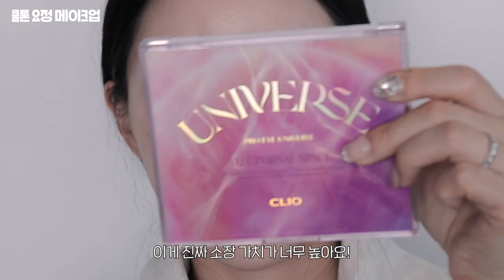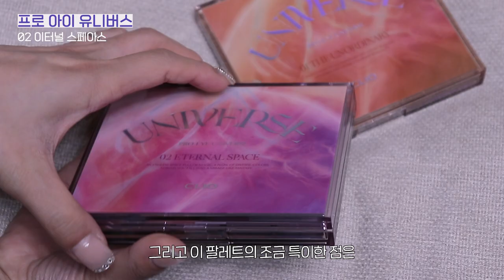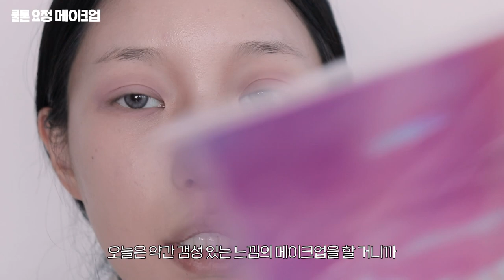쿨톤 찰떡💜 쌀쌀한 날씨에 하기 좋은 퍼플 메이크업🔮 | 소윤 Soyoon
기간 : ~ 11/13(일) 클럽클리오몰 블랙 프라이데이

정말 오랜만에 이런 색감 확! 들어간 메이크업을 해봤어요 !!!
요즘 진짜 예쁜 섀도우 왜이렇게 많은거죠...?
섀도우 뿐만 아니라 립까지 ... 진짜 눈 돌아가는 듕,,🥺.
쿨톤이 아니어도 한 번쯤은 도전해보고싶은 메이크업 아닌가효 💜
다들 같이 해보쟈구요 ...✨✨

✨product

LENS - 제작중

hince
세컨 스킨 파운데이션
15호 로지

studio17
파운데이션 브러쉬 823

le'nect
클리어 포어 피니쉬 팩트

ETUDE
그림자 쉐딩
3호 재조명

CLIO
프로 아이 유니버스 팔레트

espoir
더브로우 밸런스 펜슬
클래식 브라운

LUNA
래쉬 익스트림 픽싱 카라

peripera
잉크 씬씬 브러쉬 라이너
03 울먹로지

heartpercent
도트 온 무드 퓨어 글로우 틴트
10 푸시아 핑크

SO' natural
블러 픽스 틴트
03 플럼 무드